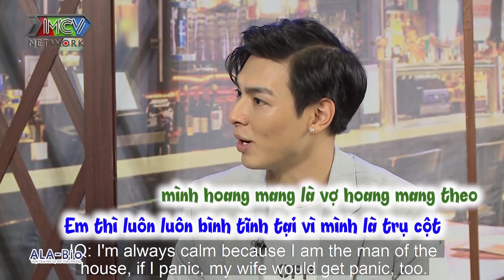Chúng Huyền Thanh VỠ ỐI mà Jay Quân nỡ nghĩ là VỢ TÈ DẦM vì chưa có kinh nghiệm ĐI ĐẺ | COBNG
Kênh Giải Trí Người Việt Hải Ngoại - nơi giúp người Việt ở nước ngoài cập nhật những VIDEO hấp dẫn về mọi lĩnh vực đời sống của con người ở Việt Nam.